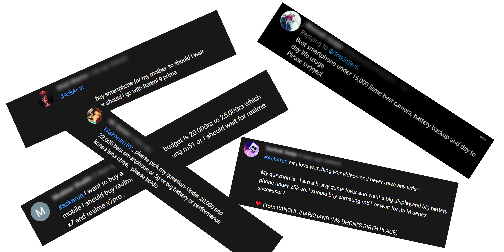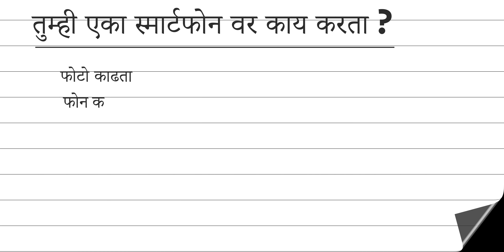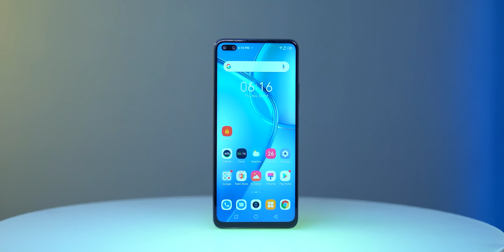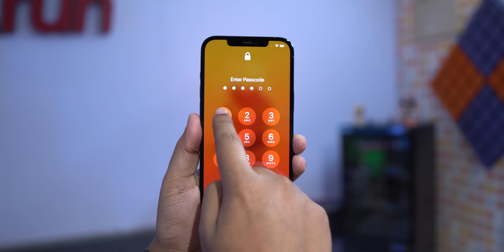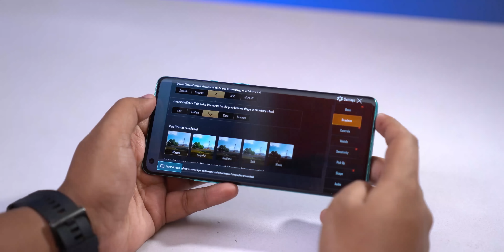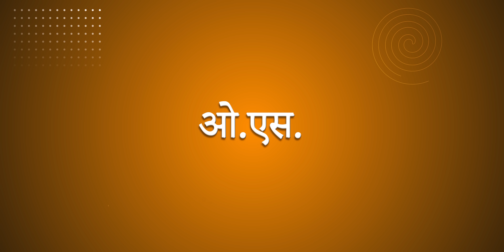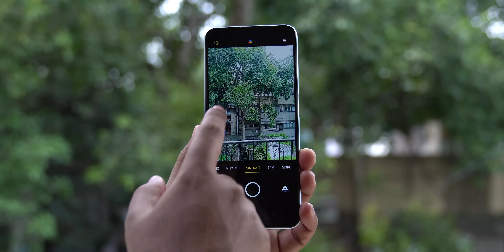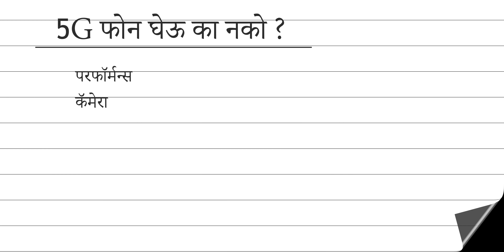नविन फोन घेताय? हा विडिओ तुमचे भरपूर पैशे वाचवणार ⚡ Buying A New Phone? Don’t Miss This Video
नमस्कार मित्रांनो आजकाल बरेच लोक दर वर्षी किंवा दर सहा-आठ महिन्यांनी स्मार्टफोन बदलत असतात, पण हे गरजेचे आहे का? अणि नवीन फोन घेताना कोणती काळजी घ्यायला पाहिजे हे आपल्याला कळणार आहे या वीडियोच्या शेवटी. त्यामुळे वीडियो शेवटपर्यंत बघा आणि वीडियोला लाइक आणि शेअर करायला विसरु नका.

नविन फोन घेताय? Highlight
00:00 Introduction
01:20 तुम्ही एका स्मार्टफोन वर काय करता ?
01:50 तुम्ही एक फोन किती दिवस वापरणार आहे ?
05:02 डिस्प्ले
06:08 ओ. एस.
07:12 कॅमेरा मेगापिक्सल
08:34 कॅनेक्टिव्हिटी
10:00 ५G फोन घेवू का नको ?